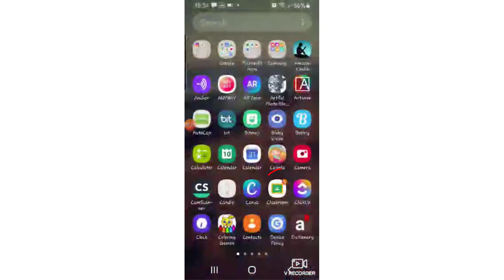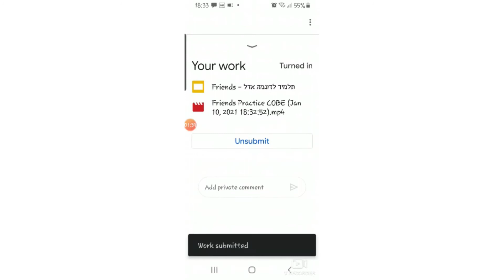It's a Quickie: Using your phone to practice for the COBE in Classroom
While your slides are open on your computer, record your answers via your phone directly into Google Classroom. Here's how!